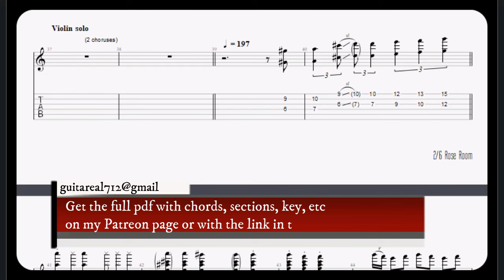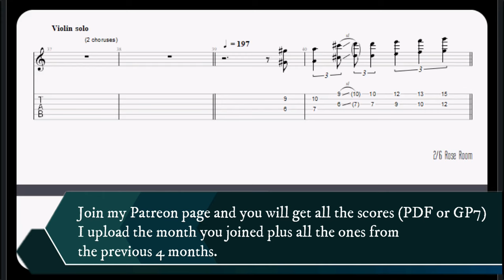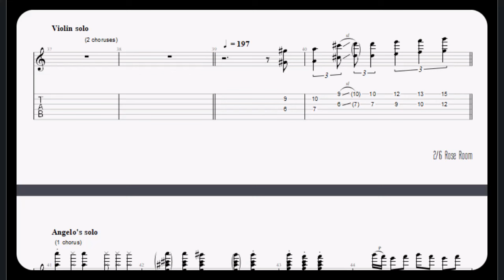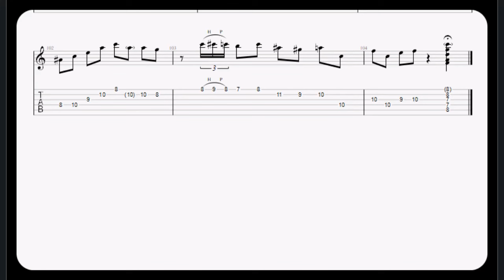Rose Room - Angelo Debarre (Gypsy Jazz transcription)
As a small sample, you can download the first page of the pdf here:

The final pdf of this tune has 7 pages.

If you are interested in the complete score, I invite you to support me on Patreon by following the first link in the video description or you can purchase the score with the Paypal link.

Your support is very important for my work.

Instragram

 / guitareal_jazz

 / guitareal